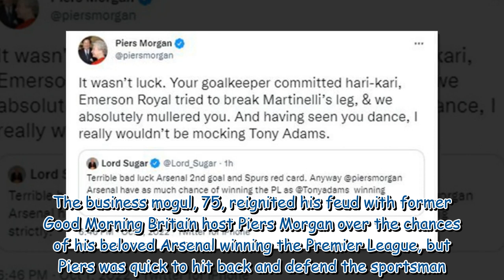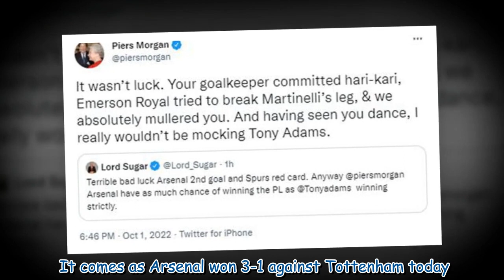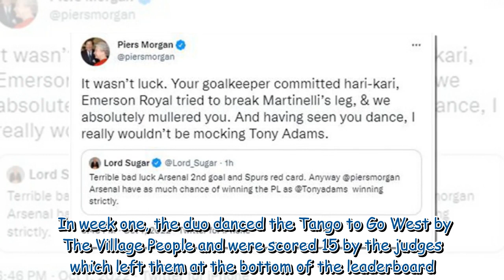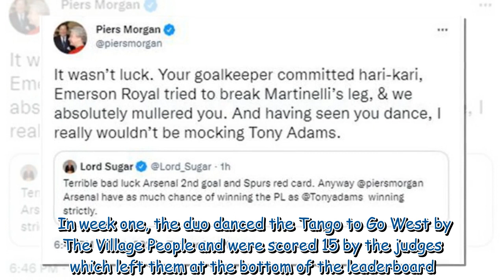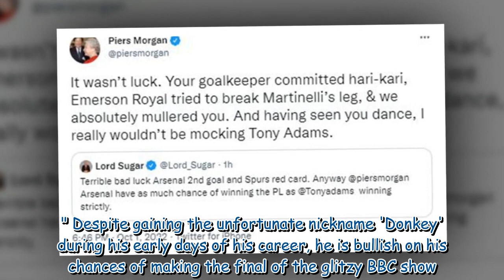Lord Sugar's jibe at Strictly's Tony Adams amid 'harsh' criticism